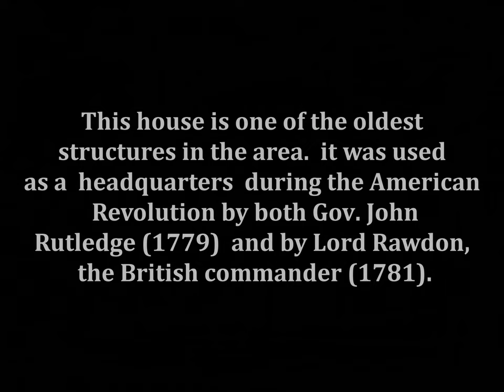Step Inside This Abandoned 1773 Plantation House With Ties To The Revolutionary War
This plantation house was built in 1773 it is one of the oldest structures in the area and was used as a headquarters for Gov. John Rutledge in the American Revolutionary War. There are two houses and two out buildings on the property.
HIstorical Photos Credit: SC Dept. of Archives and History, NRHP.
Music from Uppbeat (free for Creators!)